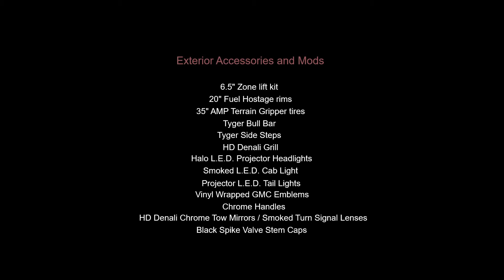Waste of money? Or the best money I've ever spent?????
A lot of upgrades done. This build took almost a year to plan... but came together really well.